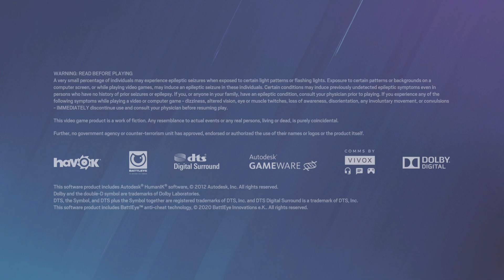Tom Clancy's Rainbow Six Siege_20230616143748